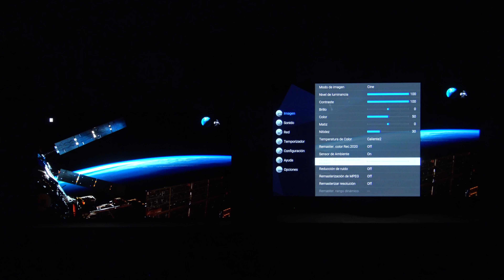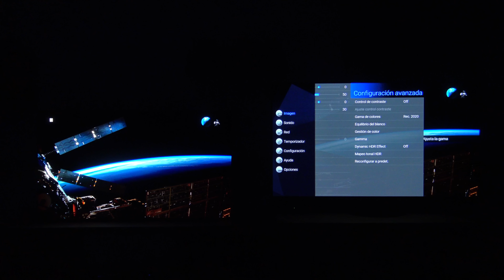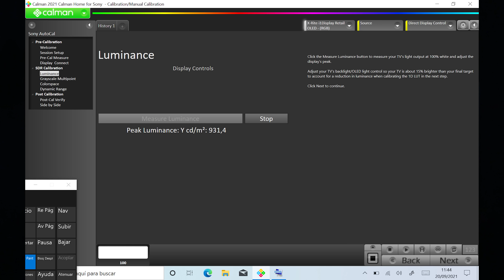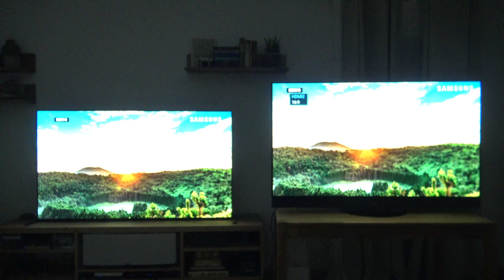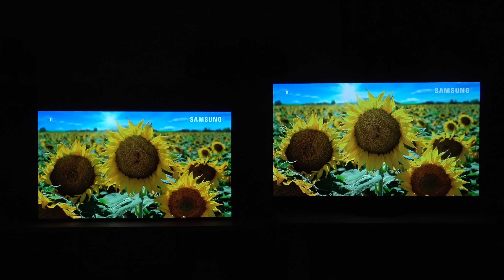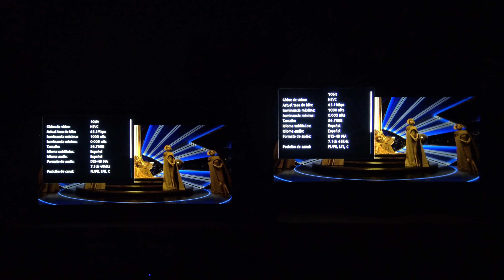Comparativa Sony A90J vs Panasonic JZ2000: las mejores OLED de 2021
Comparativa Panasonic JZ2000 vs Sony A90J: ¿cual de los dos modelos ganará? En esta primera comparativa analizamos la calidad de imagen de ambos televisores en HDR10, SDR y con material comprimido, intentando ver las ventajas e inconvenientes de ambos modelos. ¿Lo difícil? que son extremadamente similares. Por un lado tenemos la famosa Sony A90J, tope de gama de la marca nipona con muchos "extras": disipador, un pico de nits altísimo, ABL más relajado y Google TV. Por el otro lado la espectacular Panasonic JZ2000, tope de gama también de la otra marca japonesa, que curiosamente presenta las mismas ventajas que su enemiga de Sony.

Antes de empezar con la comparativa, agradecer desde AVPasión a Panasonic España la cesión de la unidad JZ2000 para las pruebas.